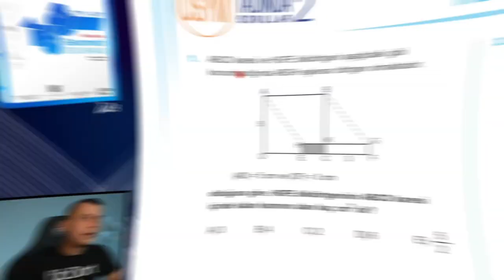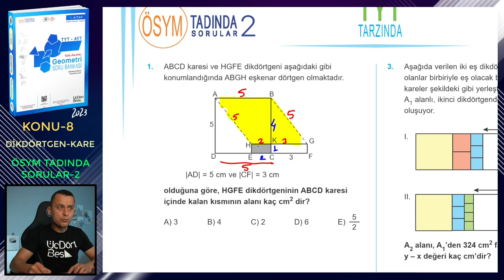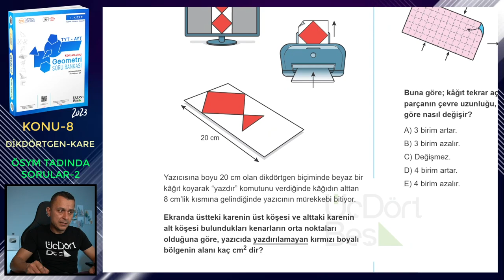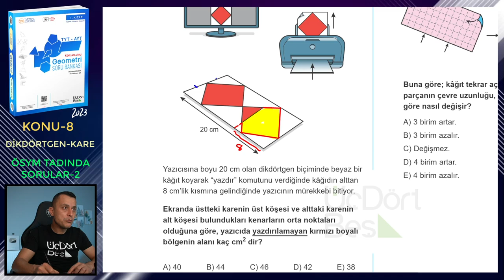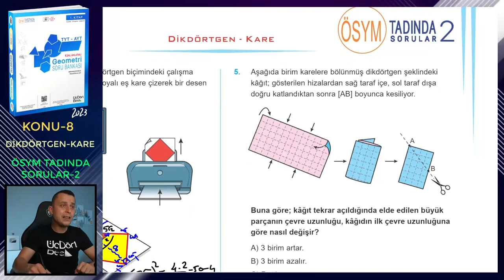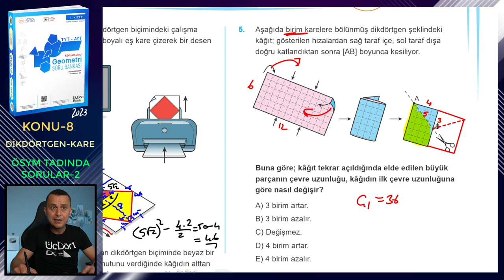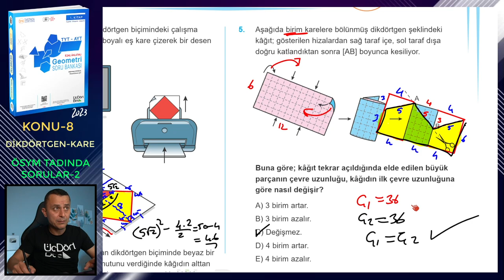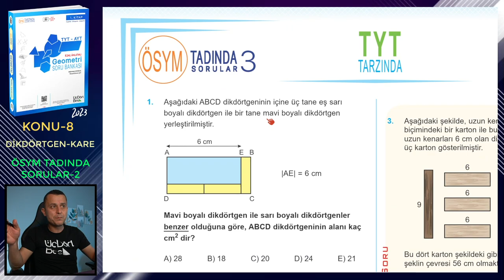ÖSYM TADINDA SORULAR-2 | DİKDÖRTGEN-KARE | ÜçDörtBeş GEOMETRİ S.B